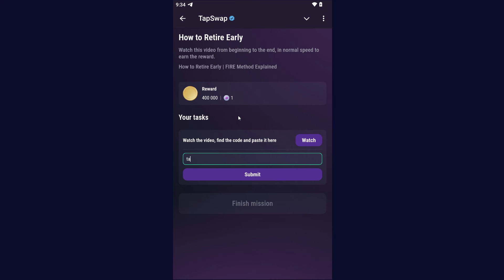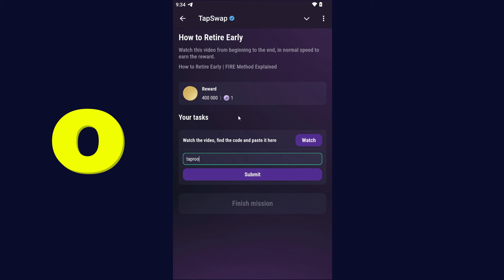How to Retire Early | Tapswap Code | FIRE Method Explained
How to Retire Early | Tapswap Code | How to Retire Early | FIRE Method Explained | Tapswap Code video daily today